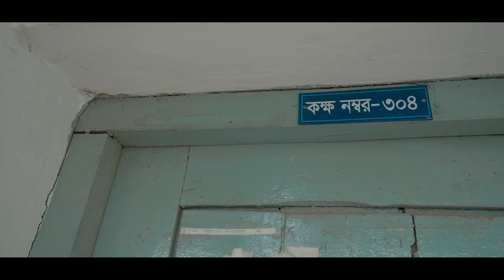মুসলিমিয়ানদের শেষ বেলা - Sign Day Of Govt. Muslim High School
তবুও গল্প অসমাপ্ত, তবু নতুন প্রতিটা দিন
চারিদিকে এত উচ্ছ্বাস, চোখে স্বপ্ন অন্তহীন..
বিদায় বেলায় রঙ্গিন ছিল সরকারী মুসলিম উচ্চ বিদ্যালয় এর প্রাঙ্গন, নতুন স্বপ্ন বুননের অদম্য হাতছানীর আবেগ মুগ্ধতা ছড়িয়ে ছিল প্রতিটি রাস্তায়.. সেই স্বপ্নীল মূহুর্তগুলো স্মৃতিতে ধারণ করে রেখেছে টিম রিফ্লেকশন..প্রতিটি স্বপ্নের শুরু হোক রঙ্গিন ভাবে...

A Video By Efteker Eftu
- Team Reflection

Golpo Osomapto(গল্প অসমাপ্ত) | BUET '13 Parbon Batch Theme Song
Lyrics and Tune: Sharmin Akhter Sumi
Music Composition: Naveed Bhuiyan
Vocals: Layla Shams, Ahsan Rabby Khan
Keyboard: Sowmitro Das Shuvro
Guitars: Naveed Bhuiyan, Fakhrul Hasan
Bass: Zaid Ibn Mahmood
Flute: Asif Shahriar Sushmit
Drums: Sayeed Shawkat Shojon

Sound Arrangement & Mixing: Partha Pratim Das